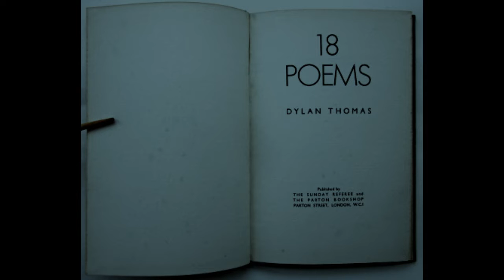Dylan Thomas - 18 poemas (libro completo)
Contiene los poemas:

00:05 VEO A LOS MUCHACHOS DEL VERANO
03:51 CUANDO DE PRONTO LOS CERROJOS DEL CREPÚSCULO
06:31 UN CAMBIO EN LOS CLIMAS DEL CORAZÓN
07:55 ANTES QUE LLAMARA
10:42 LA FUERZA QUE POR EL VERDE TALLO IMPULSA A LA FLOR
12:14 MI HÉROE DESNUDA SUS NERVIOS
13:33 DONDE UNA VEZ LAS AGUAS DE TU ROSTRO
14:59 SI ME HICIERA COSQUILLAS EL ROCE DEL AMOR
18:12 NUESTROS SUEÑOS DE EUNUCO
20:58 SOBRE TODO CUANDO EL VIENTO DE OCTUBRE
23:16 CUANDO, COMO UNA TUMBA VELOZ
26:37 DESDE LA PRIMERA FIEBRE DEL AMOR A SU INFORTUNIO
30:14 AL PRINCIPIO
32:11 LA LUZ IRRUMPE DONDE NINGÚN SOL BRILLA
33:59 ME HICE CAMARADA DEL SUEÑO
36:16 SOÑÉ MI GÉNESIS
38:07 MI MUNDO ES PIRÁMIDE
41:57 TODO, TODO Y TODO, LOS MUNDOS ÁRIDOS LEVANTAN